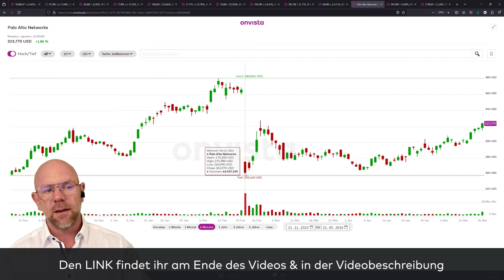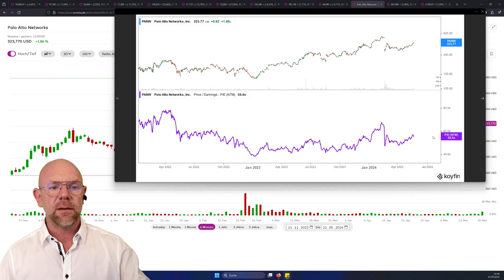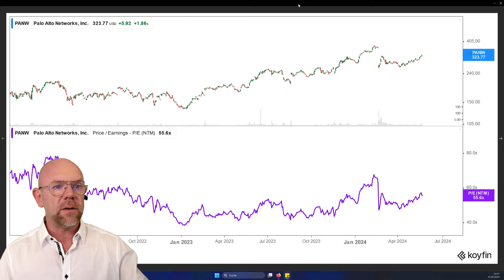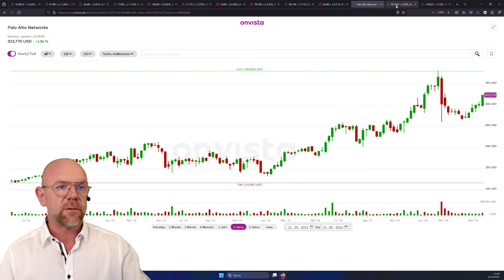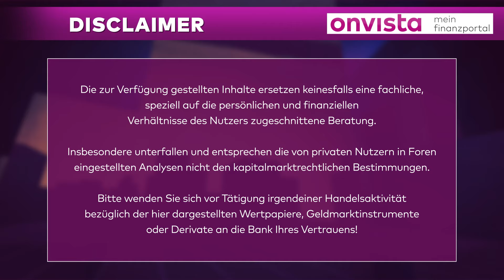21.05.24 Palo Alto Aktie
onvista Börsenexperte Martin Goersch gibt euch tiefere Einblicke in Palo Alto.

ONVISTA APP
onvista auch für unterwegs - kostenlos im App-Store und Playstore: